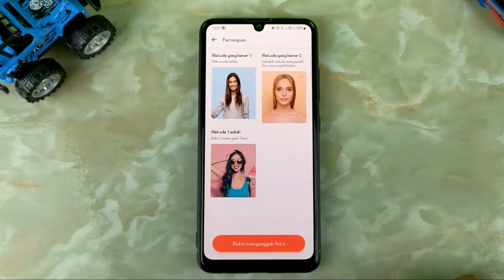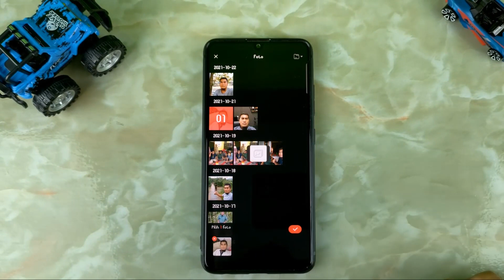Cara Edit Foto Jadi Video Pengantin Yang Viral Di TikTok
Lagi viral tentang video di tiktok,Facebook,dan Instagram yang menampilkan berbagai macam gaya yang sangat keren, salah satunya adalah video pengantin.
Video tersebut bukanlah asli tetapi merupakan hasil olah editan Dari aplikasi Tempo yang bisa merubah foto menjadi video pengantin.

Nah buat kalian yang mau mencobanya, silahkanakan download saja pada link dibawah ini.

Terimakasih